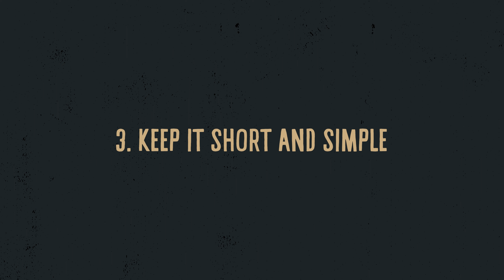filming your first youtube video? consider these 3 tips!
After 8 years of working on quite a bit of content for a variety of Youtube channels and experimenting on my own, here are a few pointers that come to mind when people share with me about how they feel overwhelmed in getting started.

Just remember that your experience, point of view, and insights are unique and they will help your viewers. I hope these tips will help you overcome creative paralysis and get your first YouTube video up.